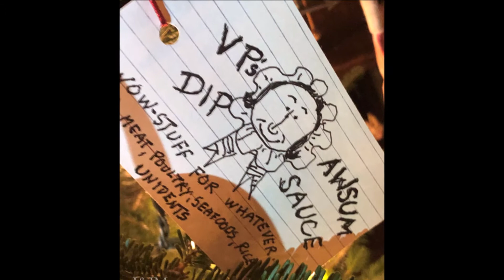Christmas 2019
A four minute video of our home, filled with many of our favorite things and ready for our Christmas celebration. We invite you in for a peek.